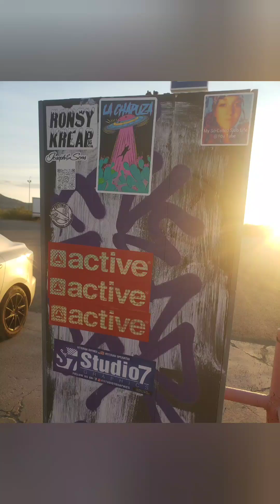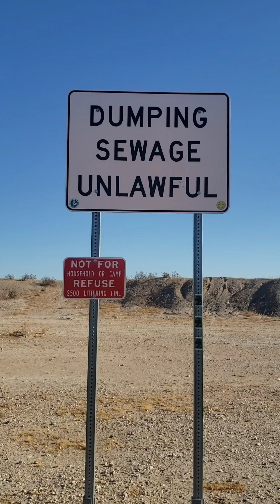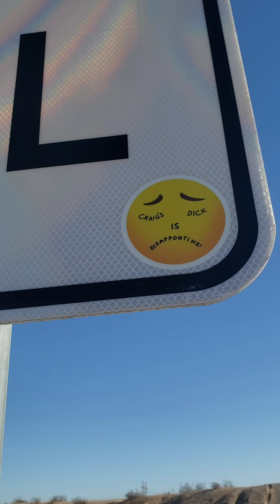Second half of road trip....and Im back!! Slab City 2024 🤘🤘🤘